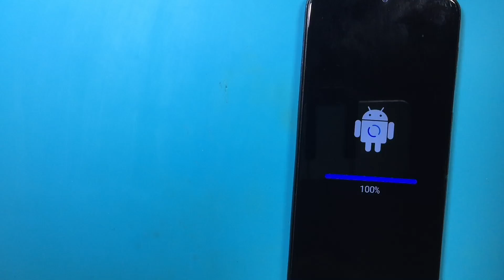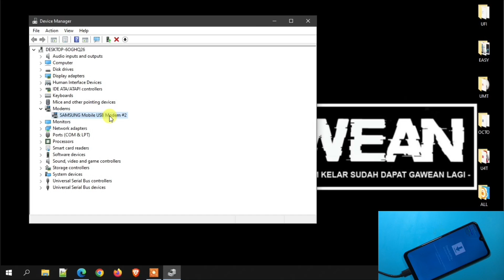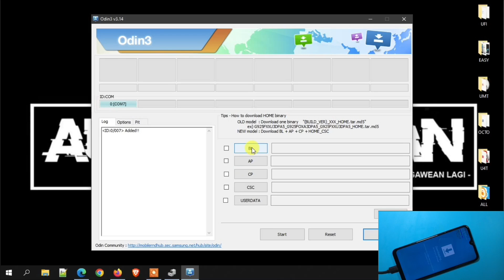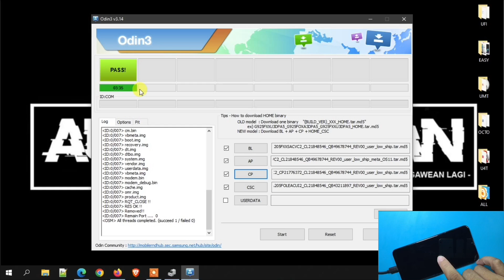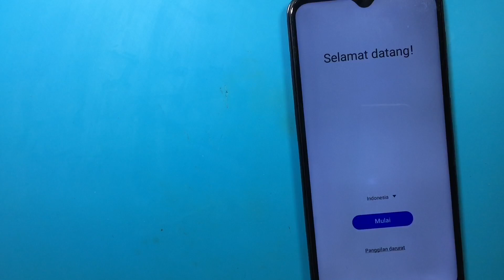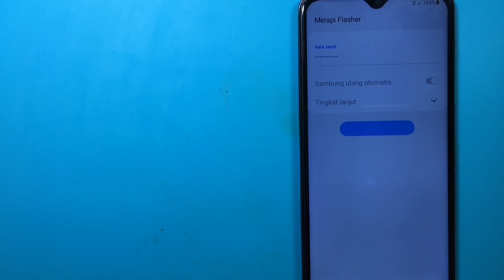Kenapa Bisa Seperti Ini 😱Update Pembaruan System HP Jadi Tidak Bisa Masuk Menu, Samsung A20 SM-A205F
Kenapa bisa seperti ini? update pembaruan system malah handphone jadi tidak bisa masuk menu!!! Samsung a20 sm-a205f ngeprank nih! Gimana jadinya kalau handphone yang normal tiba-tiba pembaruan perangkat lunak? Inginnya sih jadi tambah gahar, eh taunya malah handphone stuck tidak bisa masuk menu.. Padahal pembaruan seperti ini seringnya otomatis ya, tanpa sepengetahuan kita tiba-tiba saja hp jadi tidak bisa digunakan, kan ngeselin... Jadi kalau menemukan kasus seperti ini langkah apa yang harus kita lakukan? Simak selengkapnya pastinya tetap bersama Merapi Flasher Channel.
Dukung Kami agar tetap bermanfaat :
Maturnuwun 🙏🙏🙏.
stuck, boot samsung screen, stuck black button, loop, logo, reset, factory after mode, download at bootloop, in on fix to how gagal, software pembaruan samsung, lunak perangkat gagal sistem, memasang hp pembaruan,